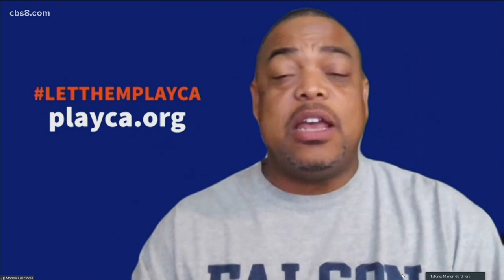'Let Them Play' campaign takes their case to court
Head football coach of Scripps Ranch HS, Marlon Gardinera joined Morning Extra to discuss the lawsuit and what they hope to accomplish.